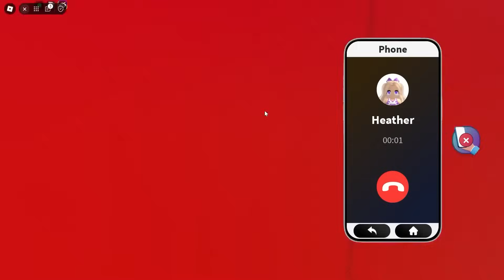I BECAME GIGACHAD IN ROBLOX...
Today Omz Crystal Luke Alexa Roxy Lily and Heather are doing a challenge of  becoming a GIGACHAD IN ROBLOX...